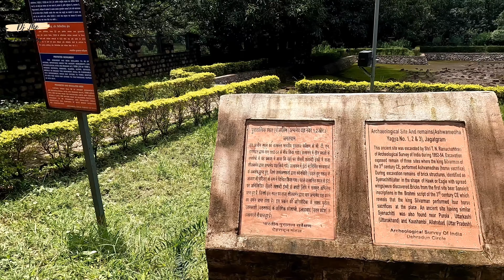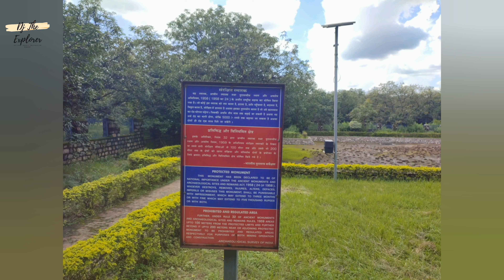1900 साल पुरानी अति प्राचीन अश्वमेध यज्ञ स्थल | Jagatgram, Dehradun | Uttrakhand